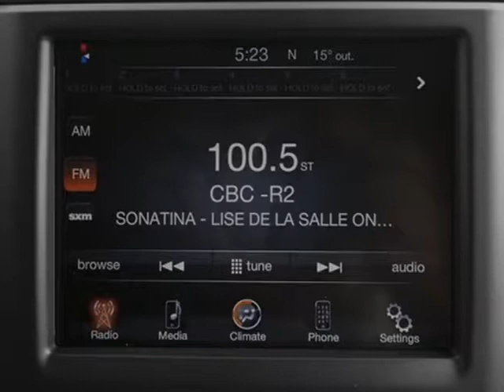2013 Ram 1500 2WD Crew Cab 140.5" Sport Truck - Mayaguez, PR